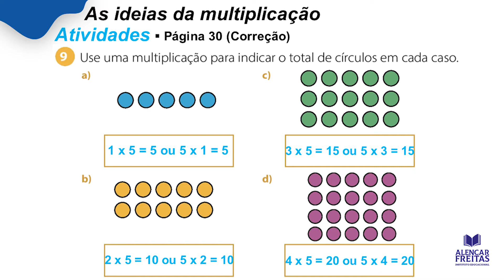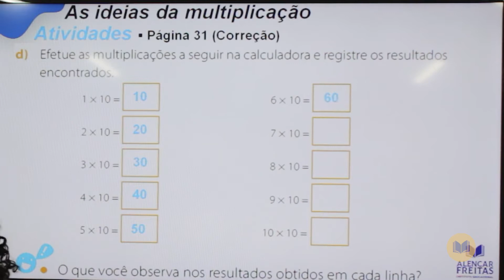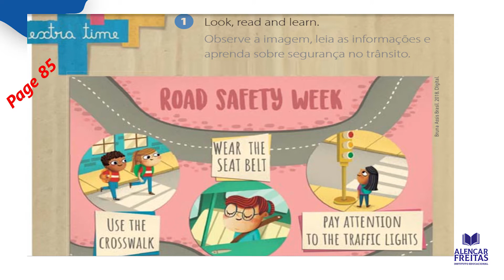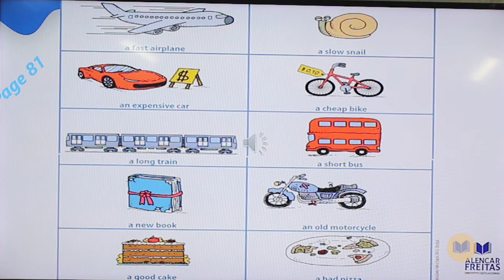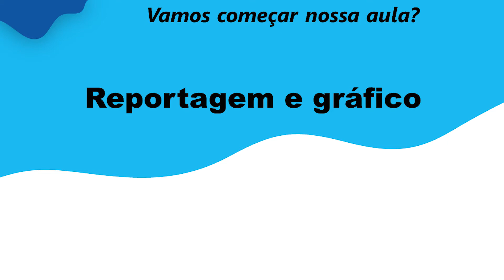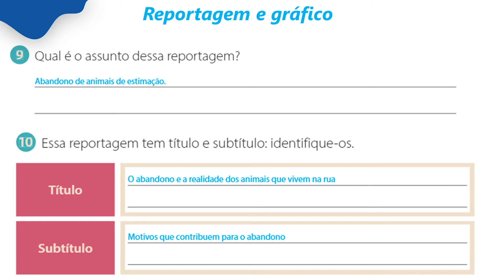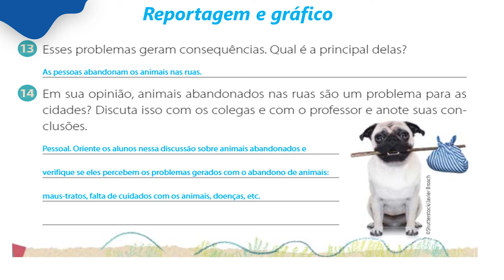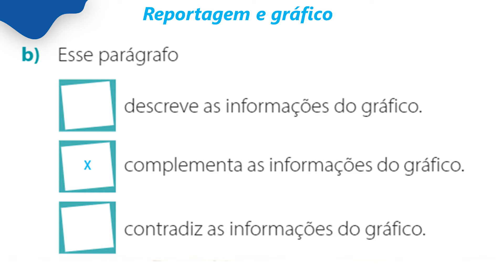Dia 10 De Setembro - Aula do 3º Ano